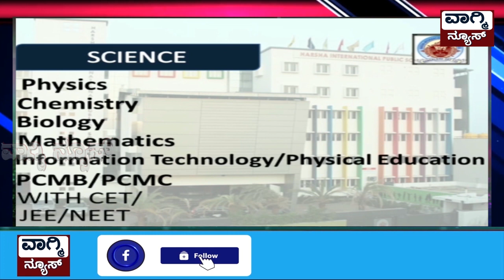ನೆಲಮಂಗಲ ಯೋಜನಾ ಪ್ರಾಧಿಕಾರದಲ್ಲಿ ಆಗಸ್ಟ್ 15 ರ ಸ್ವಾತಂತ್ರೋತ್ಸವದ 75 ನೇ ವರ್ಷದ ಸರಳ ಆಚರಣೆ.#@Independence day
ವಾಗ್ಮಿ ನ್ಯೂಸ್ ಕನ್ನಡ / Vagmi News Kannada

#@Independence day  #@NDA